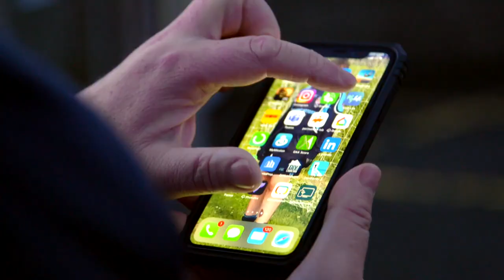Seamus Casey, St.John's GAA Club in Co. Sligo - Operation Transformation 2020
Did you watch Seamus Casey, chair of St John's GAA Club in Sligo on Operation Transformation 2020? Take a look at his story and how his club’s involvement in the Healthy Club project, Ireland Lights Up, & the Irish Life steps challenge transformed his health here!